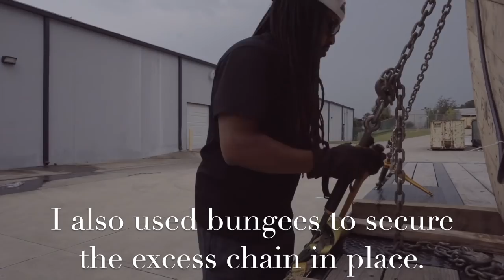How To Use Chains and Binders | Learn How To Secure a Reel for the First Time w/Me | Non-CDL Hotshot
Some of the links in this video/description are affiliate links, which means that if you click on one of the product links and make a purchase, I may receive a small commission. Thank you for your support!

HotShot Trucking Essentials
DAT Load Board First 30 Days Free (Choose your option)

HotShot Trucking Essentials